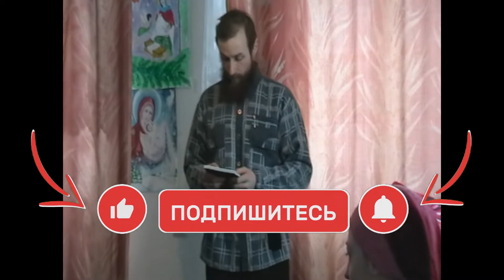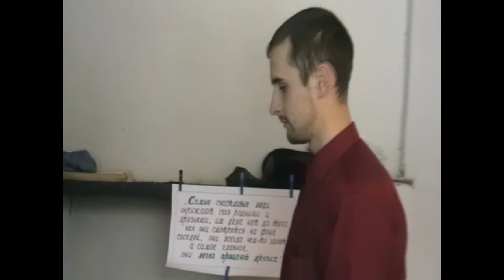ПРИТЧА: 2 брата и 3 мудрых НАСТАВЛЕНИЯ ОТЦА. Спектакль на РОЖДЕСТВО ХРИСТОВО🎇. Деревенский утренник❄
В 2008 году на праздник Рождества Христова у нас в деревне, как и всегда, проходил деревенский утренник. На нём ребятишки и взрослые поют песни, показывают сценки, рассказывают стихи. Мы разыграли спектакль на Рождество Христово: притчу, про 3 наставления отца, которые он передавал своим детям перед смертью. Но не успел сказать самую главную...